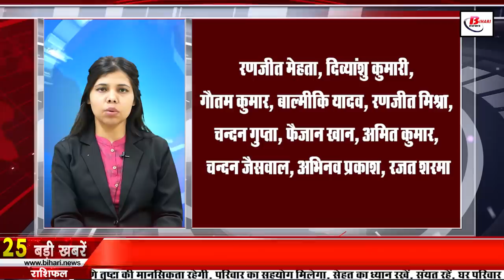Daily Bihar news of 7th April 2022 Chaiti Chhath,Bihar Legislative Council,CM Nitish,Patna,Gaya,Ara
Daily Bihar news 7th April 2022 of all districts in Hindi. Info of bihar weather,chaiti chhath,Bihar Legislative Council,CM Nitish,Ara,nawada,Gaya
1. By this time the selected teacher candidates of Bihar will get the joining letter

2. Today in Bihari identity we will talk about Phanishwarnath Renu

3. Biharconstablerecruitmentexam Result Released

4. For the first time seats are not getting full for admission in government medical colleges of Bihar.

5. Yellow Alert issued in South Bihar

6. Results on 24 seats of Biharlegislativecouncilresults will come today
The results of the recently held elections in 24 seats of the Bihar Legislative Council are going to come today. The Local Authority Legislative Council elections were completed in a peaceful atmosphere on Monday. At the same time, the counting of votes will start at 8 am on Thursday, April 7, after which now the ballot boxes in all the 24 districts have been kept amidst tight security arrangements. In this regard, barricading of the counting place is being done, there will be deputation of magistrate and police force in the entrance and counting center premises. In this regard, counting centers have been set up in 24 districts. Counting centers Patna, Nalanda, Gaya, Aurangabad, Nawada, Bhojpur, Rohtas, Saran, Siwan, Gopalganj, West Champaran, East Champaran, Muzaffarpur, Vaishali, Sitamarhi, Darbhanga, Samastipur, Munger, Begusarai, Saharsa, Bhagalpur, Madhubani, Purnia and Made in Katihar.
7. Teachers started the demand for planning

8. National Career Service Vacancies

9. Now comprehensive screening of newborns will be done at the delivery centers

10. CMNitish ambitious plan will now be monitored from mobile

11. Demand for teaching permit of diesel auto in Patna till March 2023

12. You will get to see a lot in the Khagra Mela of Kishanganj

13. Now ration card will be made in Bihar within 30 days

14. Picture of 11 sports and players will change in Bihar

15. The people of this district are ahead in the matter of buying land.

16. Increased difficulties of Bahubali MLA Anant Singh

17. The last farewell given to the martyr with state honors

18. Hearing will be held in the Supreme Court regarding prohibition of liquor

20. RJD raised questions on BJP's foundation day

21. The last sign of Ram Vilas Paswan is not left

22. New variant of Corona found in India

23. Today's date is recorded in the history of India due to many reasons

24. After two consecutive defeats, the coach of Sunrisers Hyderabad imposed a class of players

25. Koo is bringing great work feature

26. The demand for building a link road in the Kosi area of ​​Bihar arose.

27. Hearing on Remand Home Case